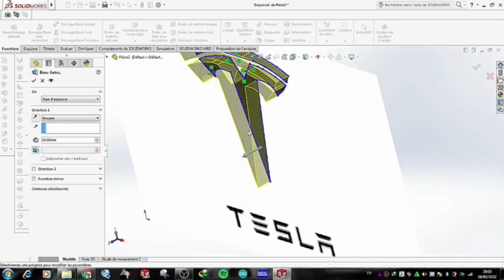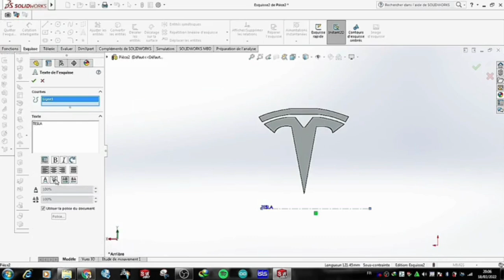How to design a car logo Tesla using 3D design with Solidworks